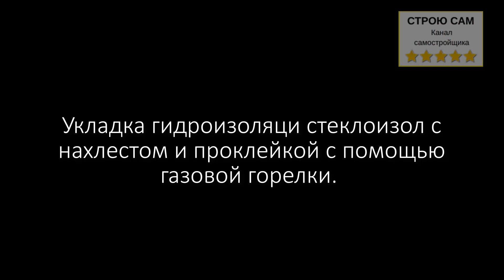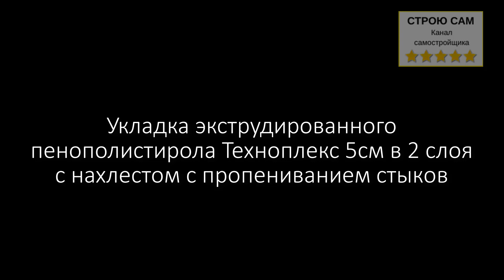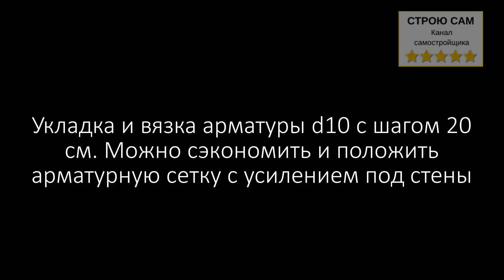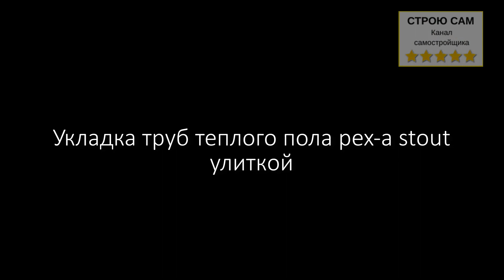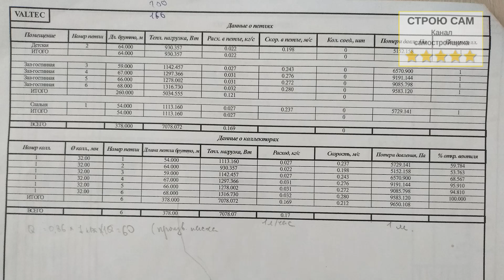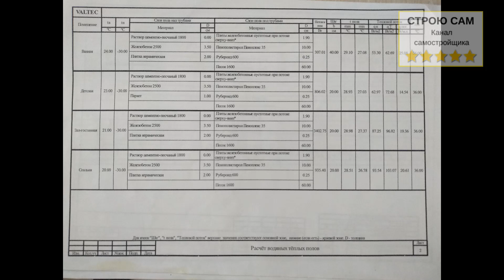Полы по грунту своими руками. Водяной теплый пол.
Как сделать теплый водяной пол по грунту своими руками?
Подробный пошаговый обзор монтажа. Плюсы и минусы. Опыт эксплуатации. Как можно сэкономить не в ущерб качеству.
Сделал одну стяжку вместо чернового и чистового пола - смотрите что получилось.

00:45 Преимущества технологии полов по грунту
01:15 Плюсы и минусы теплого водяного отопления
04:53 Обратная засыпка и трамбовка песка
06:13 Укладка гидроизоляции - стеклоизол -  с нахлестом и проклейкой швов газовой горелкой.
08:00 Укладка экструдированного пенополистирола 5 см в 2 слоя с нахлестом и пропениванием стыков
09:39 Вязка арматурного каркаса
12:31 Укладка труб теплого пола pex-a stout методом улитки
13:58 Установка маячков для последующей заливки стяжки
16:00 Процесс заливки бетона
17:48 Как рассчитывал теплые водяные полы